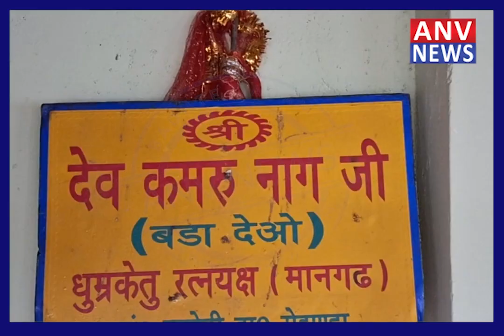राज्यस्तरीय सुकेत मेला के लिए बड़ा देव कमरूनाग हुए रवाना.....